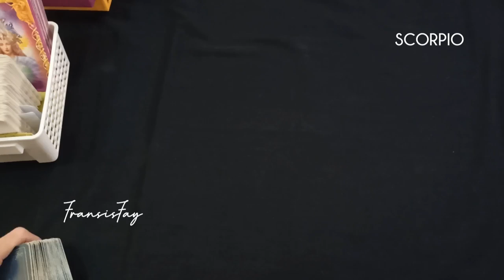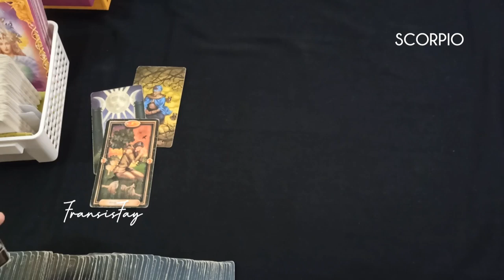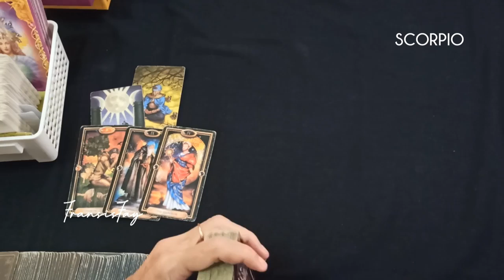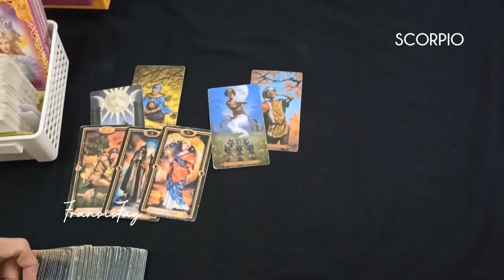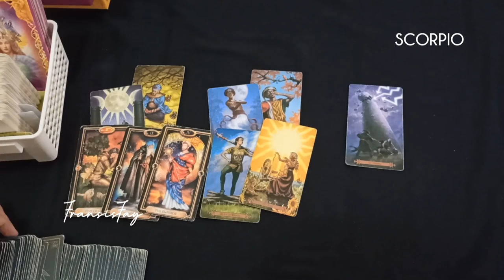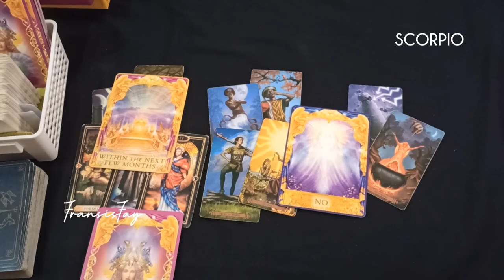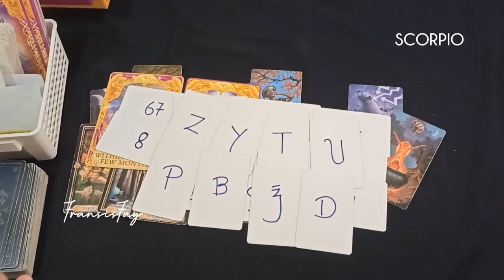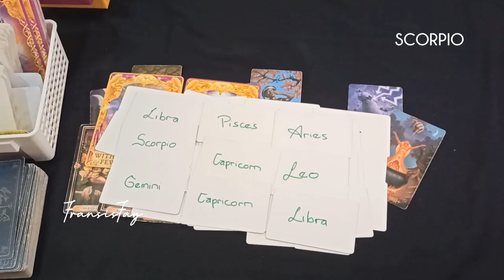ZODIAK "SCORPIO" 10 sd 16 APRIL 2023📌Yang ditemui rasakan 7 hari kedepan, ramalan tarot#7hari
ZODIAK "SCORPIO" 10 sd 16 APRIL 2023📌Yang ditemui rasakan 7 hari kedepan, ramalan tarot.

ini adalah ramalan bintang zodiak Scorpio terbaru hari ini secara umum bulan April 2023.

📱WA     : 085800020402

👁 Psychic Reading.

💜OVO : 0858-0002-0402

Youtube.com/c/@fransisfay
Handle

🔮Pricelist Online

- 2 pertanyaan max 15mnt 160rb
- 4 pertanyaan max 30mnt = 300rb

-30menit = 500rb

📍CATATAN
- Berlaku kelipatan.
- Tepat waktu.
- No Drama.